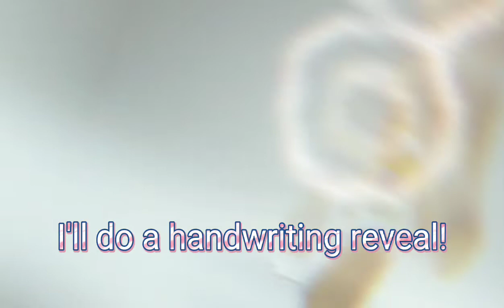If this video reaches 30 likes and 100 views, I'll do a handwriting reveal!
Hello Roses!

On This Channel we do mostly Roblox edits and Roblox Adopt Me!
Make sure you follow me my user is PinkySunshine8 and my joins are on for followers so you can play with me when I'm online!

5 ✔
10✔
20✔
30❌
40❌
50❌
100❌
250❌
500❌
1000!❌{☺Get me here by 2023☺}

Please can you guys try and help me reach these goals?

-Bye!